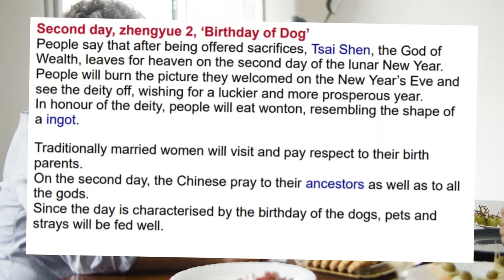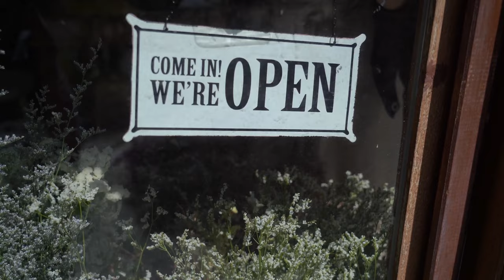Facts about China - Things that only china have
A short video on china country. In this video you can see Chinese new year celebrations , chinese railway structure , chinese elevator , chinese pink Dolphin and chinese Palace.